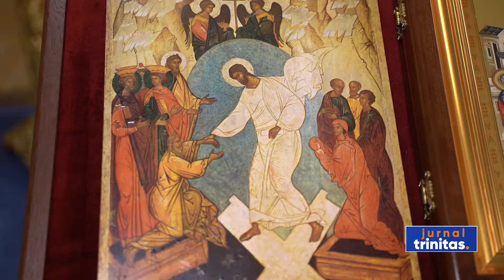Liturghie arhierească la hramul Parohiei Românești din Roskilde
Zilele acestea, Preasfințitul Părinte Macarie, Episcopul ortodox român al Europei de Nord, s-a aflat în mijlocul comunităților românești din Regatul Danemarcei. După ce ieri a vizitat parohiile din nordul țării, ierarhul a săvârșit astăzi Sfânta Liturghie în Parohia Românească din Roskilde.